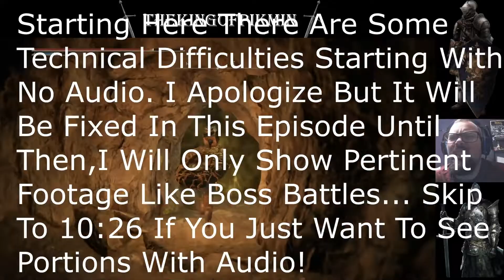Elden Ring Playthrough #26! (Technical Difficulties and Viewer's Choice!)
Will patches live or die? Vote in the comments below! Enjoy!